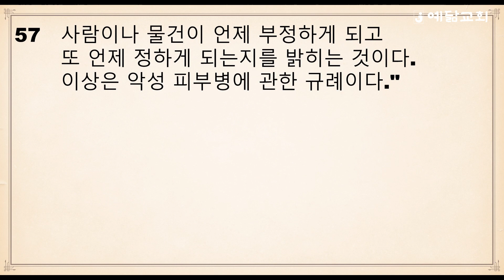절기순 성경통독(레위기 13장~ 14장)